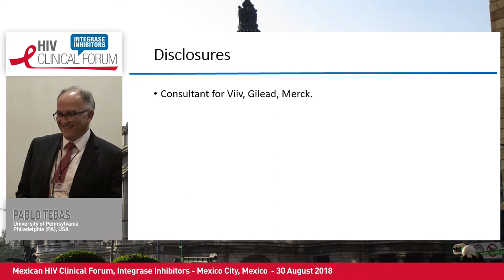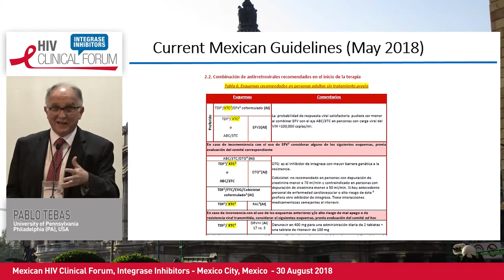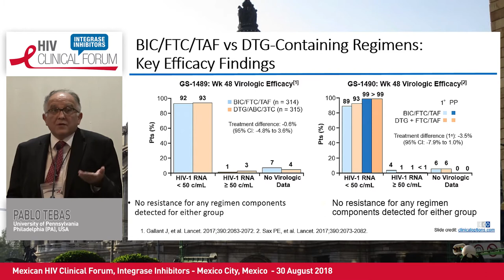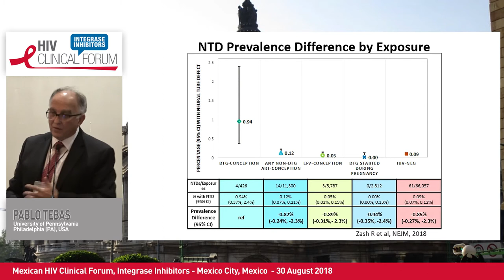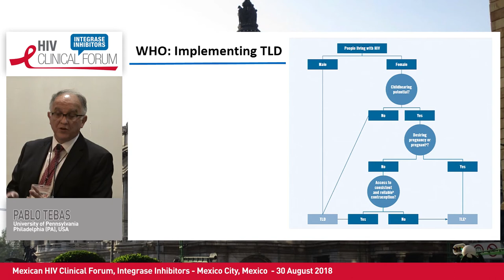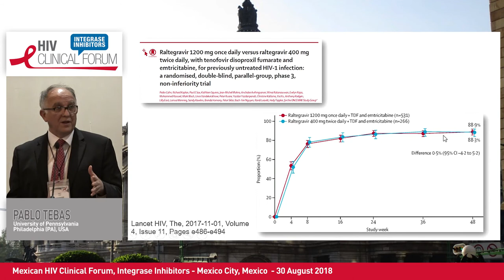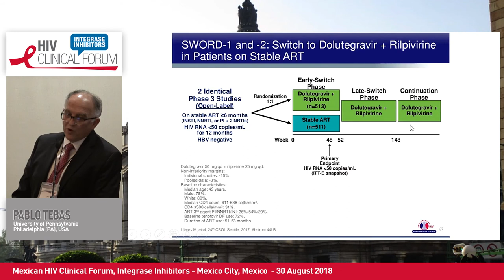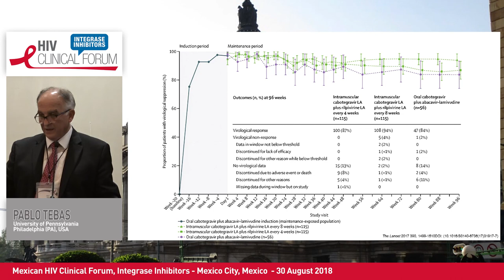Clinical Update on Integrase Inhibitors: Recent Data | Pablo Tebas, MD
Speaker: Pablo Tebas, MD
Presented at Session 2
Mexican HIV Clinical Forum 2018